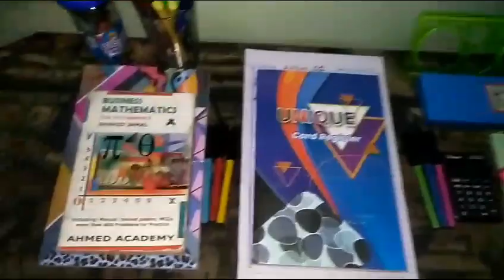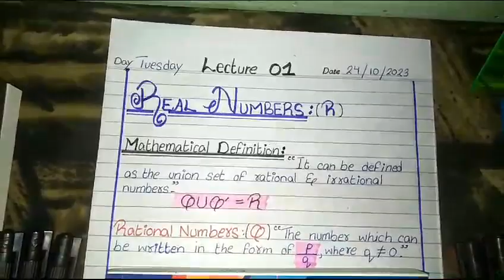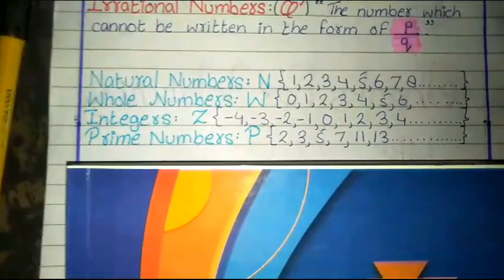Business Maths for XI Commerce | chap#1 INTRODUCTION | REAL NUMBERS | Geniusami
"Welcome to Sami's Arithmetic Era! We're not just another channel for math lessons; we're on a mission to create a new era of learning. Our goal is to make math not only understandable but also to provide a pathway that leads towards your dreams.

Sami's Arithmetic Era is your journey through the world of mathematics. We'll take you from the fundamental concepts to their real-world applications. However, our destination isn't just about studying. We want to inspire you and show that you can shine brightly at every step.

On this channel, you'll find not only educational videos but also motivational content. We aim to fill your days with fresh learning and new energy.